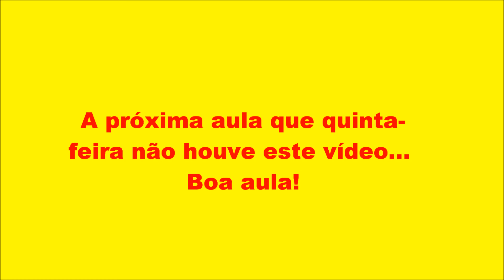Aula de Espanhol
Olá, Meninas!

Já carregou um meu vídeo de Disciplina aos meu novos que país de Espanha que já temos uma aula de Espanha para hoje na escola... :)